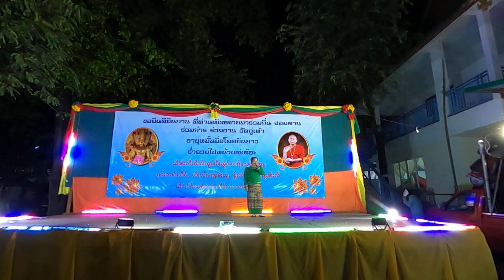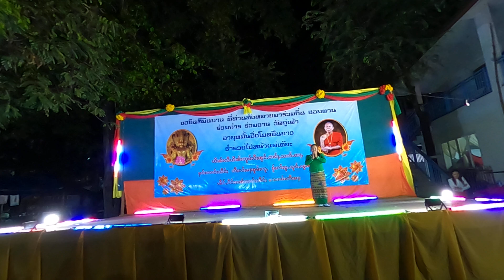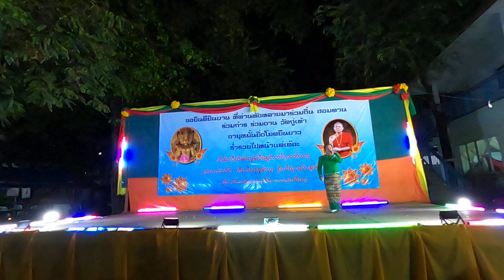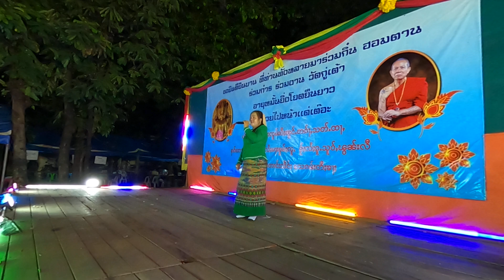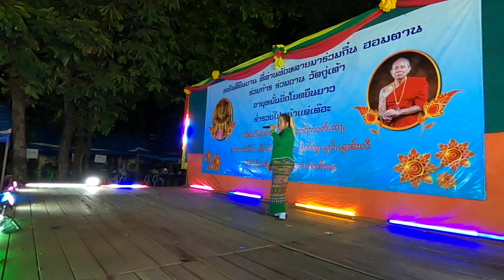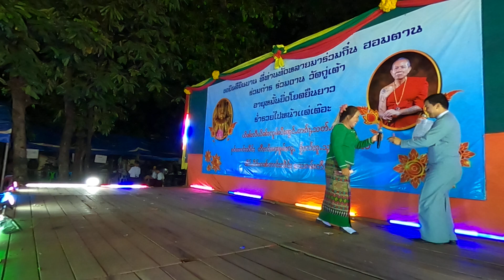EP2ၵႂၢမ်းတႆးၵဝ်ႇ เพลงไทยไหญ่ Shan music , Shan song